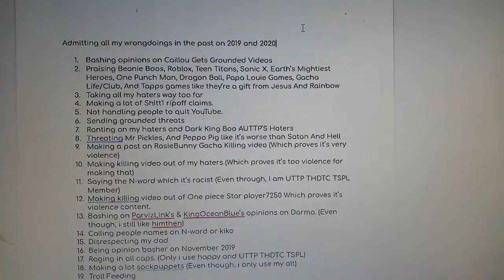Admitting all my wrongdoings 😥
Well, i learned that lesson today. Now, i am bow improved